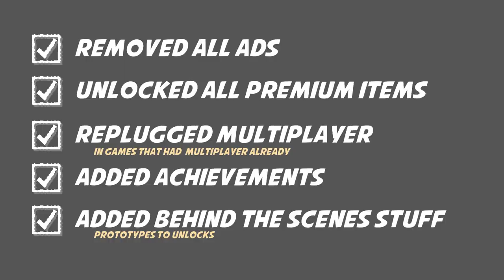Berzerk Flashback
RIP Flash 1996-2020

Berzerk Flashback is a collection of most of the games we've shipped on Flash in the past 13 years, fixed and recompiled for your enjoyment.

Coming to Steam February 9th 2021.